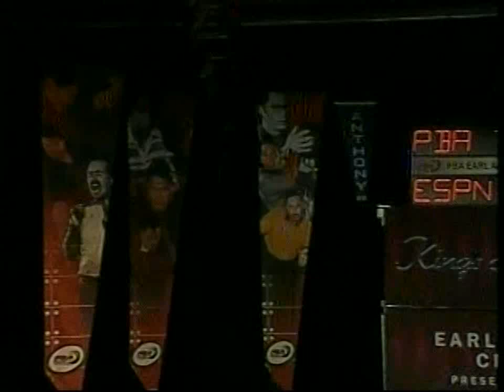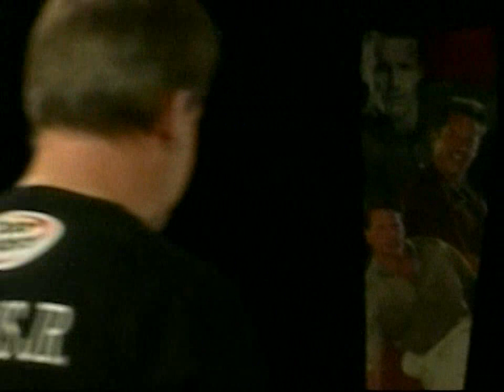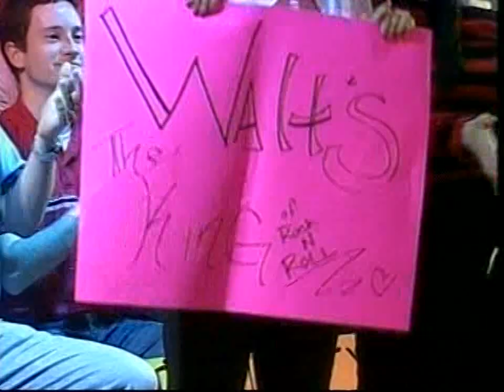2004 Earl Anthony Classic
2004 PBA Earl Anthony Classic held in the Fisher Pavilion in Seattle, Washington. The first match features Norm Duke versus Lonnie Waliczek. The second match features Walter Ray Williams Jr versus Mike Scroggins.  The third match features Steve Jaros versus Lonnie Waliczek. The championship match features Lonnie Waliczek versus Walter Ray Williams Jr.